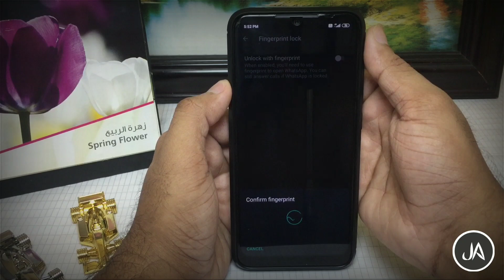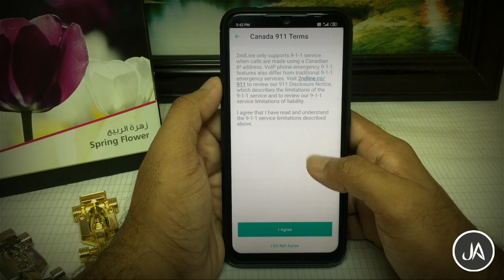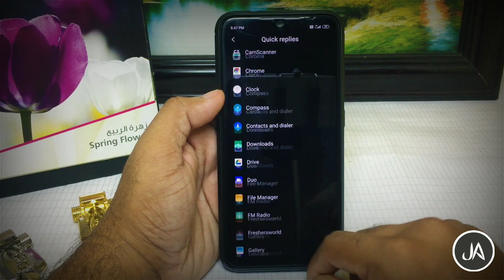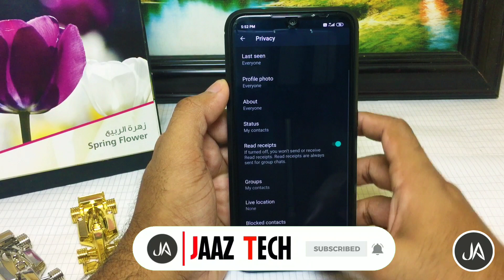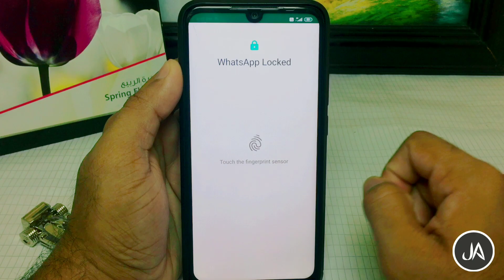How to Unblock yourself on WhatsApp | WhatsApp trick and tips in tamil | 2020 | jaaz tech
Looking for secret or hidden features in whatsApp?? we bring you some very cool new whatsApp tricks for Android and iPhone you guyzz must check this out..of you guyzz like it do support and subscribe the channel.